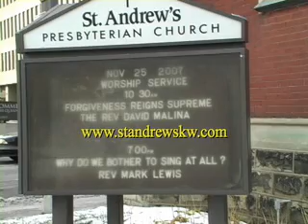standrewskw071125a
Choir anthem and sermon.